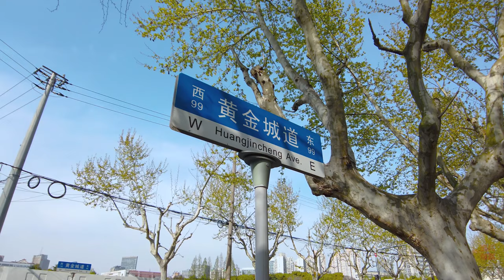漫步在上海：姚虹路Walking in YaoHong Road\上海街景\ SHANGHAI STREET SCENE\今日上海SHANGHAI TODAY